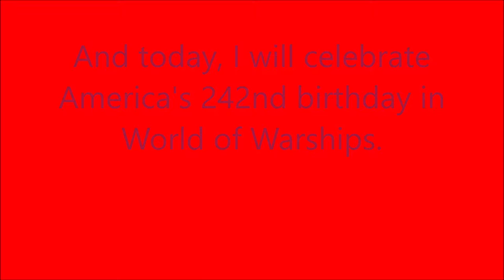World of Warships 2018 July 4 special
Today I will celebrate Indeependence day in WOWS Americain style.

Hopefully you enjoy the music and carnage in this video!

HAPPY JULY 4!